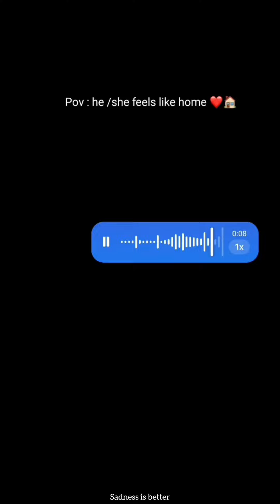Tere saath sab kuch itna asan kaise hai tu bhi mere jaise 🍁Tu Aisa Kaise Hai🍁Osho Jain Song by Anni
Anni Instagram link🔗🔗🔗